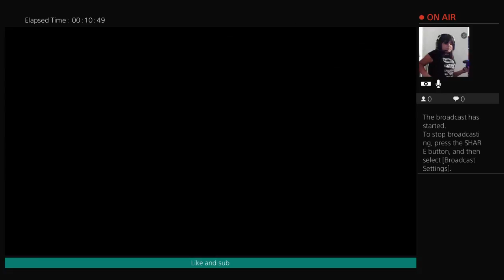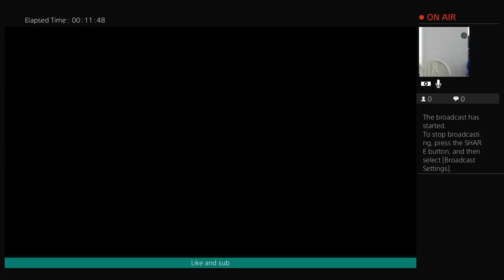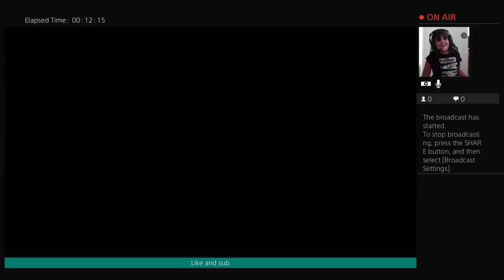lulo_smallz's Live PS4 Broadcast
Gaming with friends and family.🔥